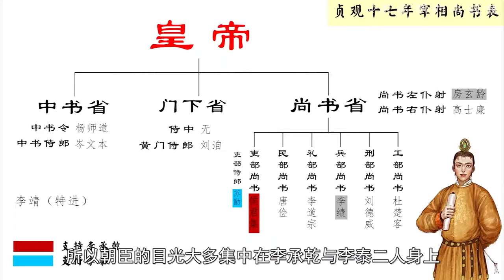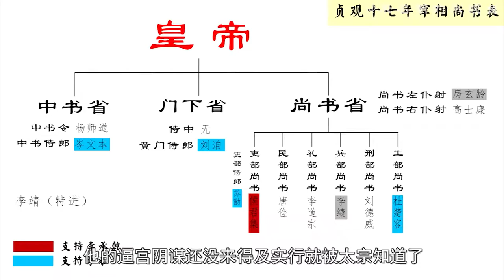【大唐300年】35 承乾谋反——从身负厚望到离经叛道，李承乾经历了什么？